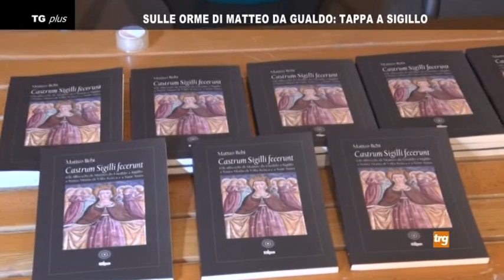Sulle orme di Matteo da Gualdo: tappa a Sigillo